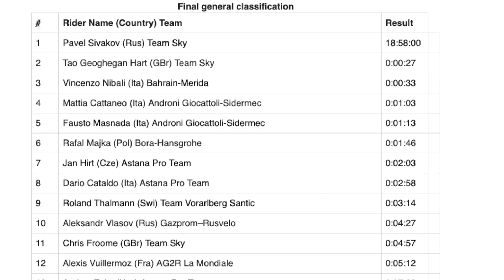Nacional Falsificado, CIMTB, Tour of Alps e Taça Brasil